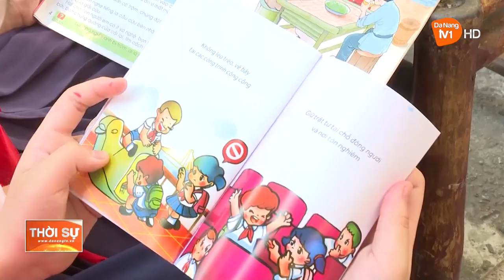ĐỊNH HƯỚNG GIÁ TRỊ, HÌNH THÀNH NHÂN CÁCH CHO THIẾU NHI